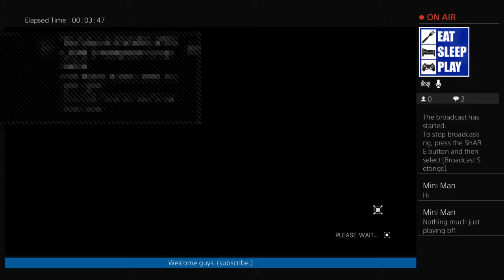Dying light new DLC Drop #1 The FOLLOWING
Look foreword to here your comments on my videos